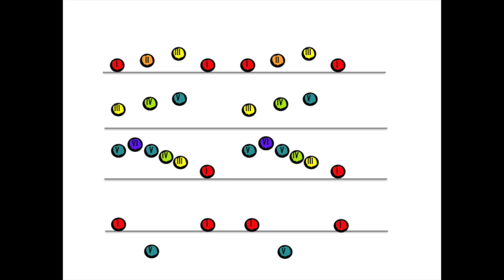Notenlesen leicht gemacht - Teil13. Ein Videokurs von Petra Amasreiter